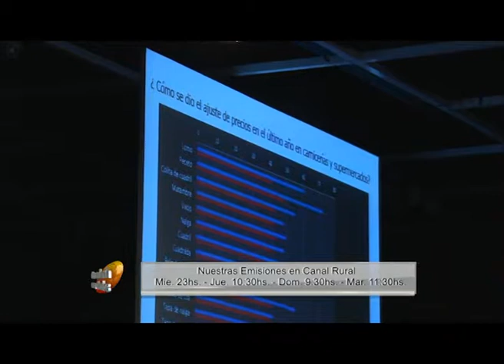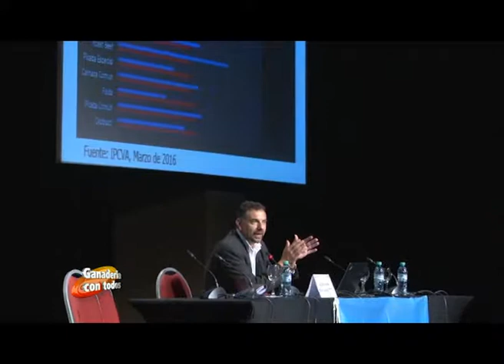Ganaderia Con Todos - Carne Argentina 2030 - 4/5/16 B2